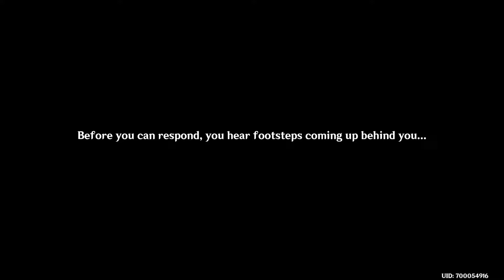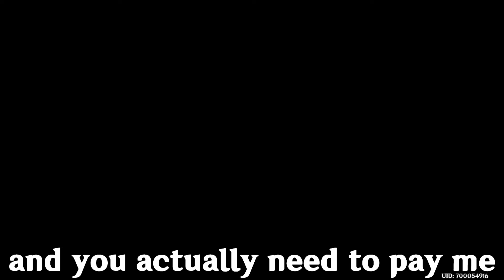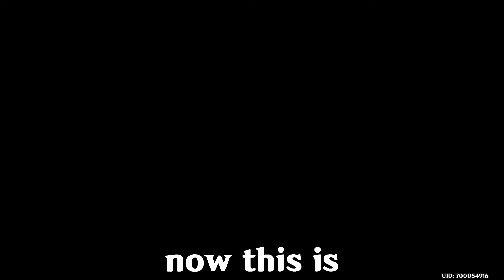Wait Aren't We Forgetting Someone?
In Liyue we met a moraless archon and overworked employes, in Mondstadt we met a drunk bard and knights of lazy and finally in Inazuma we're meeting the Housekeeper of the Kamisato Clan in the Yashiro Comission.
▼expand me before that tho ▼

With a mop and brush in the hand
just another day in genshin impact.

Here's alot of random words for the algorithm cause YouTube-